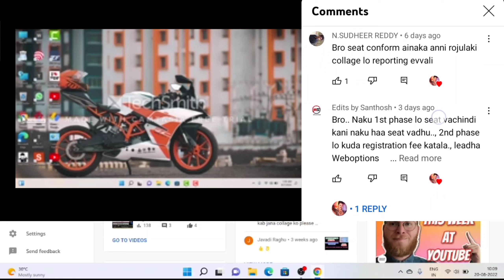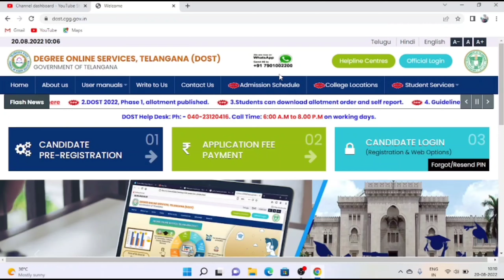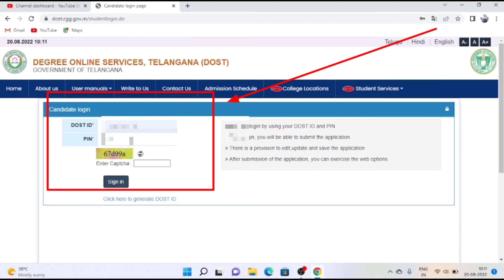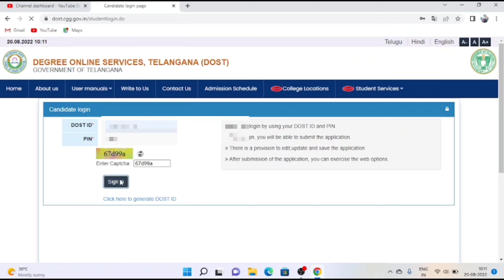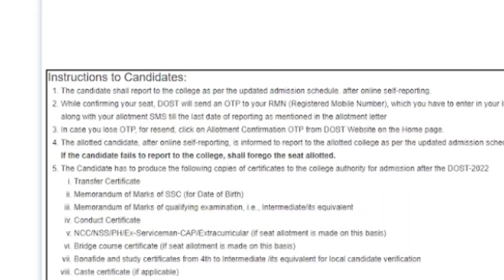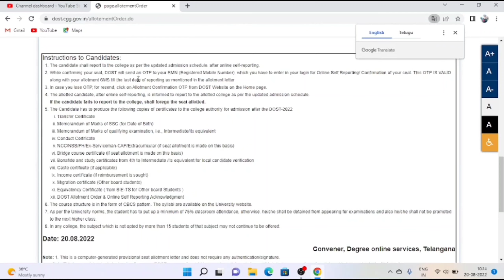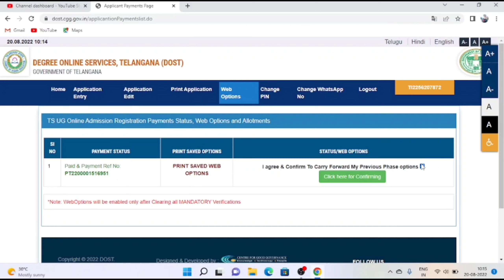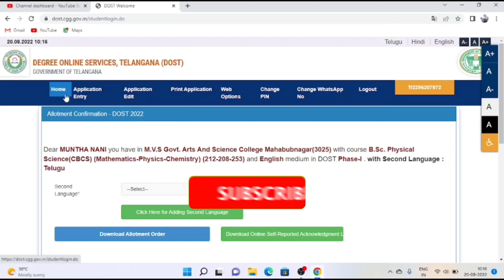How to cancel degree dost seat 2022 || degree online self-reporting at college with certificates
HELLO GUYS THIS IS TELUGU TECH
THIS CHANNEL CREATED BY  SRIHARI
THIS CHANNEL IS FOR MORE TELUGU TECH VIDEOS

PRESS ON BELL FOR NEW UBDTAES

❌DON'T COPY ANY CONTENT FROM THIS CHANNEL
IF YOU ARE COPY VIDEOS ⚠️COPYRIGHT ⚠️WILL BE GIVEN❌❌

✔️PLEASE SUPPORT THIS SMALL YOUTUBERS ✔️